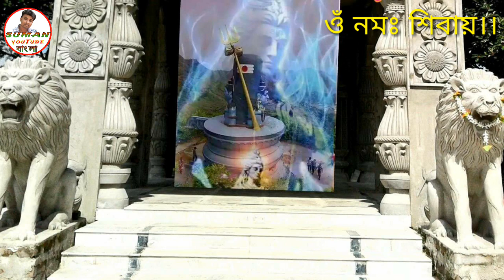শিবরাত্রি ব্রতকথা ,কীভাবে ব্রত করবেন,SUMAN YOUTUBE BANGLA.